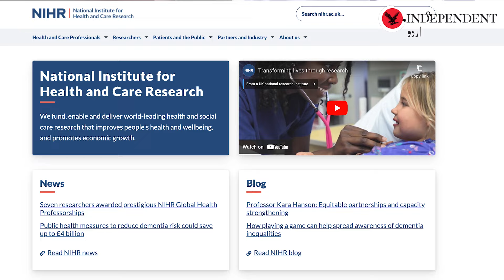Cure for Psychosis: Pakistani doctor selected for British scholarship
سائکاسس مرض کا تدارک: پاکستانی ڈاکٹر برطانوی سکالرشپ کے لیے منتخب